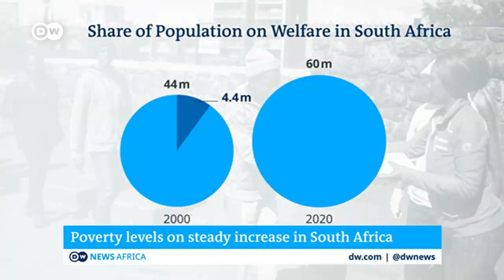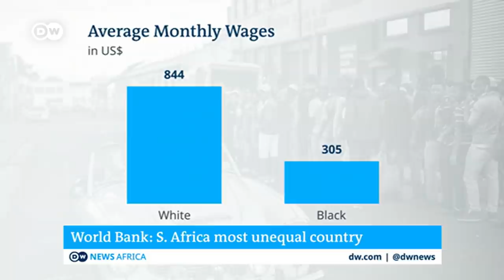Why South Africa is the most unequal country on Earth and how to fix it | DW News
Nearly where three decades after the end of apartheid's white minority rule, South Africa is still very much a country of privileged whites and poor black people. The gap between the haves and the have nots is so wide, that South Africa the most unequal society in the world. So what's gone wrong and how can it all be fixed?
Two months after unrest not seen since the end of apartheid, people are counting the losses. This as the country deals with the triple threat of unemployment, poverty, and inequality. Economists call it a ticking time bomb. Is it about to explode?

00:00 South Africa the world's most unequal country
02:07 Every third South African is unemployed
06:19 Black South Africans trapped in poverty
08:10 The link between inequality and unrest after Zuma's arrest
11:18 South Africa's inequality gap unpacked
15:45 South Africans call for solutions to inequality
18:43 A third of South Africans depend on state handouts
24:40 Drone footage shows South Africa's inequality from from the air